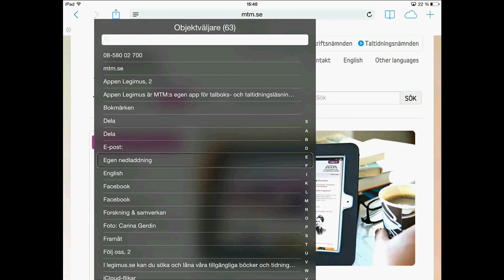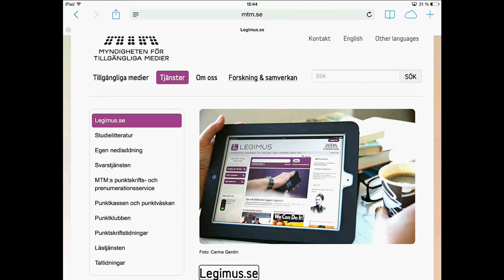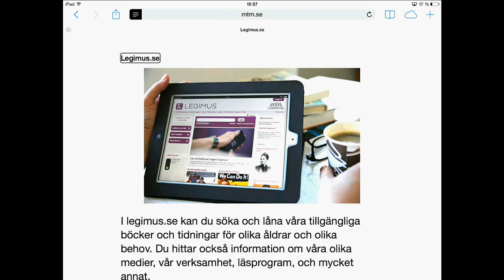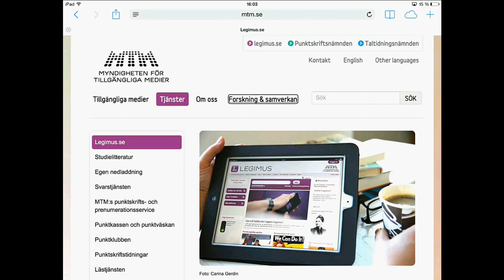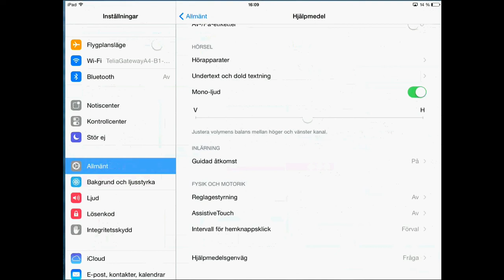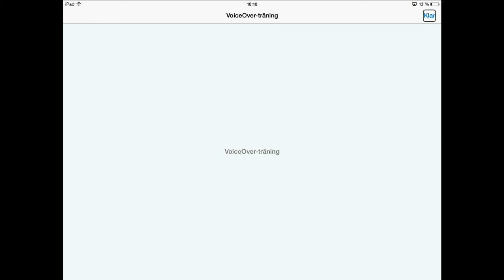VoiceOver, inbyggd talsyntes, del 2